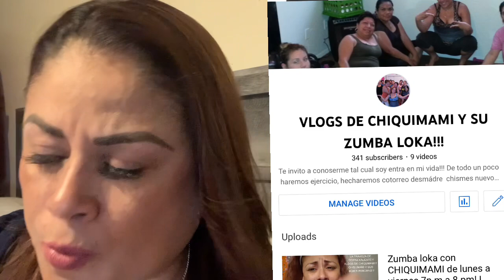Síntomas de tomar té ☕️ cuando estimulamos la matriz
🚨OJO 👁 🚨NENAS PORFAVOR LEAN BIEN TODO MIS AMORES✅! NO HAGAS PEDIDO DE MI DE KIT FERTILIDAD A NADIE SOLAMENTE A MI y YO TE ASIGNARE CON UNA ADMINISTRADORA QUE VIVA SERCA DE TI MI AMOR!!! PORFAVOR HABLABA O TEXTEAME AL NUM ⚠️⚠️⚠️NO ME HAGO RESPONSABLE SI PIDES PRODUCTO DE MI KIT DE FERTILIDAD DE HIERVAS A OTRAS PERSONAS⚠️⚠️⚠️ NECESITO DE SU COMPRECION Y PACIENCIA PORFAVOR D CADA UNA DE USTEDES PARA QUJAS O SUJERENCIAS PORFAVOR MATCAME O ENVIA AUDIO AL trataré de contestar rápido lo prometo o mandar textos pero tengan paciencia no busquen a nadie más para que les den respuestas tenganme paciencia hay números de teléfono en los videos que ya no están trabajando con nosotras es por eso que les pido de favor que se comuniquen directamente conmigo y solamente conmigo ya yo les diré los pasos a seguir si no contestó regresó llamadas ya lo repetí muchas veces por favor lean bien todo mis reinas bellas porque hay personas que ya no están ASIGNADA PORQUE YA NO ESTA EN NUESTRA ADMINISTRACIÓN LAS RECETAS SON SOLAMENTE MIAS, NADIE MAS LAS TIENE OJO PORFA MIS CHIQUIBABYS... VISÍTANOS LAS AMO MIS REYNASBEYAS!!! PARA AGREGARTE AL GRUPO, ENVIOS, O CUALQUIER OTRA COSA ME PUEDES HABLAR AL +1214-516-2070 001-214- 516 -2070 O 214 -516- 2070 SI NO CONTESTO TE REGRESARE LA LLAMADA DONDE YO 😘🥰😍 PERSONALMENTE TE A TENDERE!!! SI TIENES UNA EMERGENCIA ACUDE A TU MEDICO, SI SIENTES QUE ERES ALERGICA A ALGUNA HIERBA O TE, PORFAVOR SUSPENDELO INMEDIATAMENTE. PARA MAS INFORMACIÓN PARA LOGRAR TU POSITIVO O PARA HACER UN PEDIDO POR FAVOR HABLAME Espero poder ayudarte en todo lo que tu Necesites un besote mis chiquibabys!!! JUNTAS SOMOS UNA BELLA FAMILIA!!!